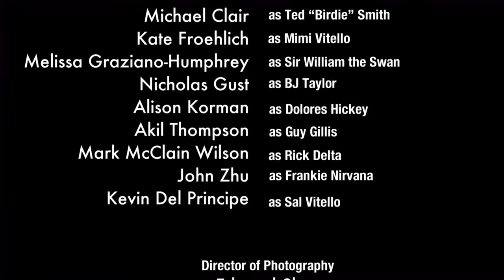Hard Case: Murder in Swan Pond - Part 3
This is Part 3 of award-winning journalist Rick Delta's three-part series, "Murder in Swan Pond,"
Follow Rick as he fearlessly investigates a despicable murder in Boverton, California. A swan has been accused of brutally killing his caretaker, but is he the true culprit?